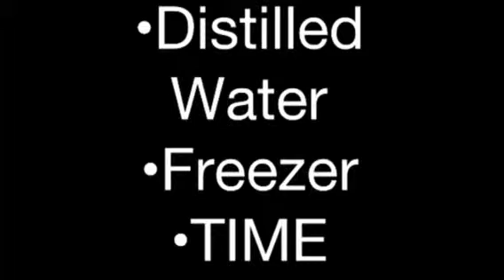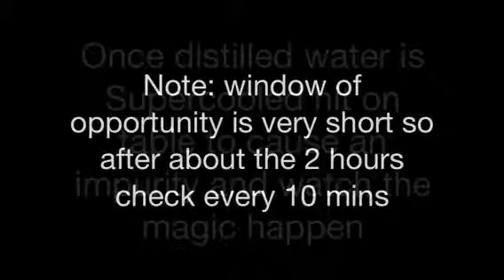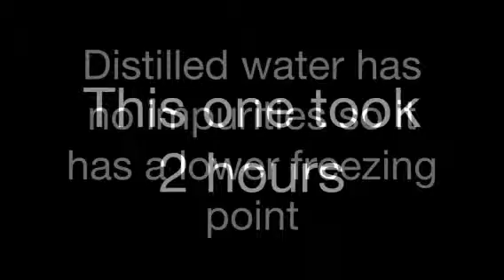Turning distilled water to ice